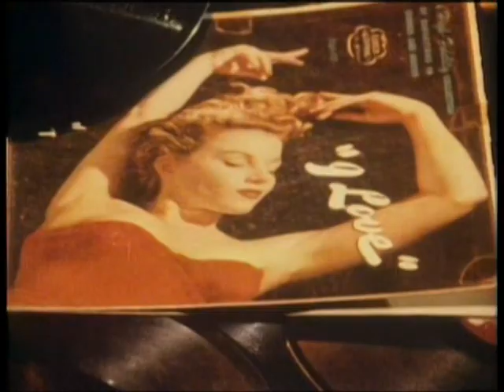Jo Jo Zep feat Jane Clifton - Taxi Mary (Stereo)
HQ Audio (1982)